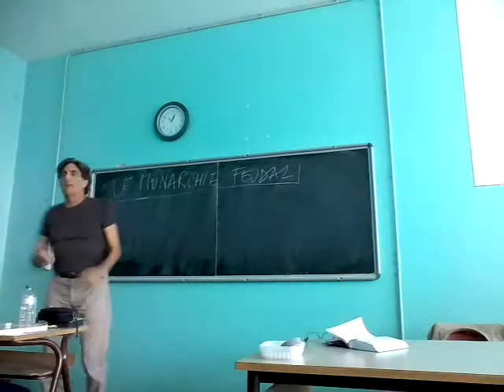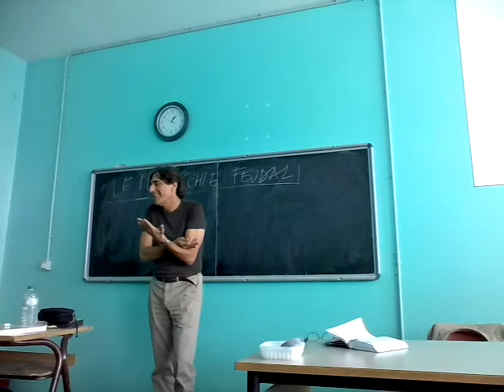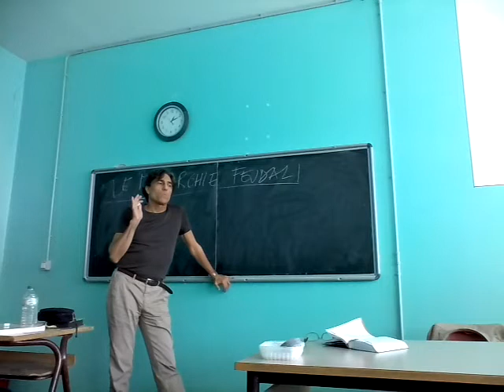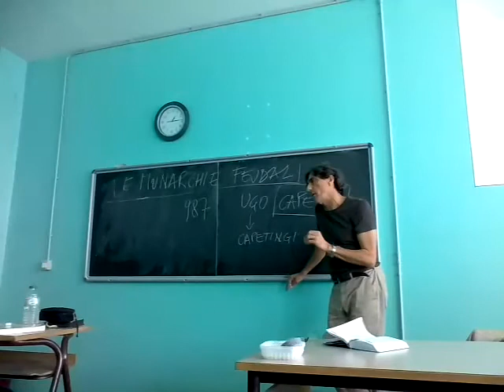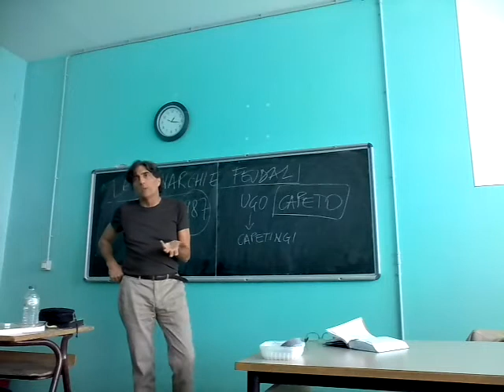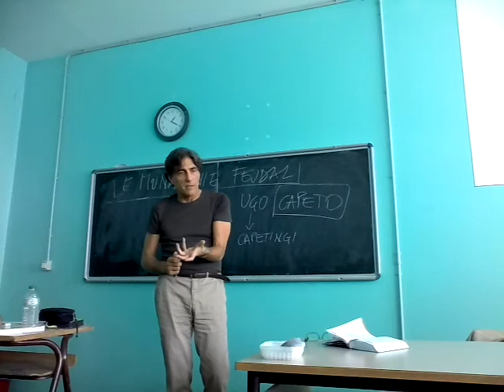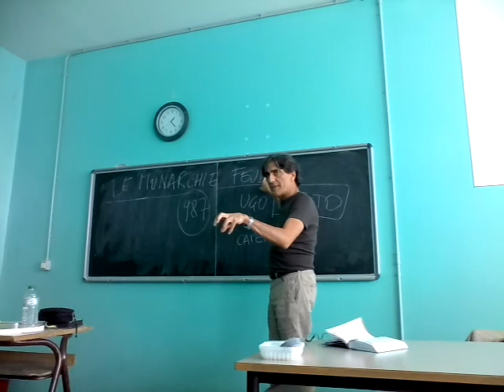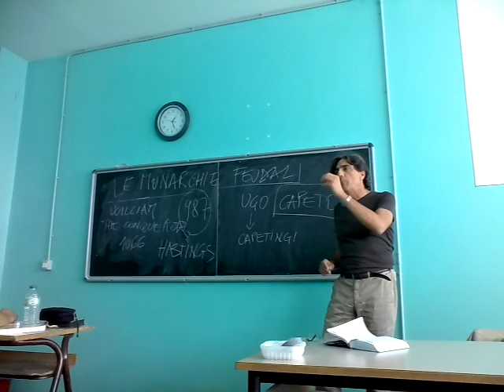Le monarchie feudali